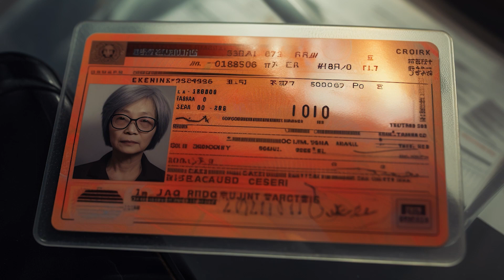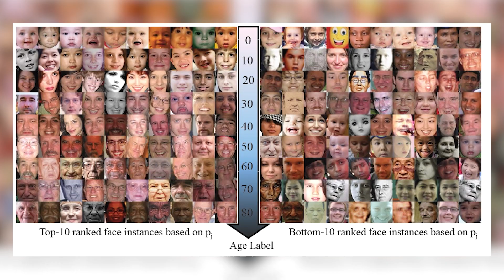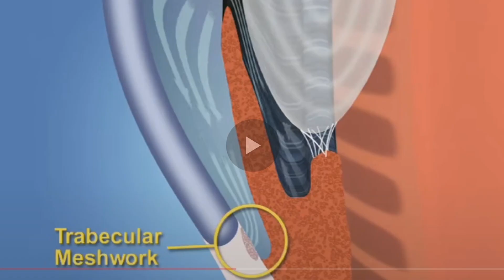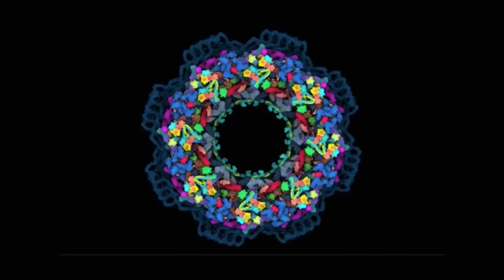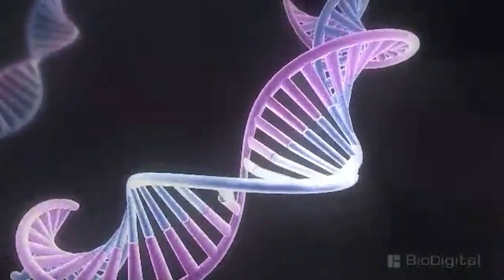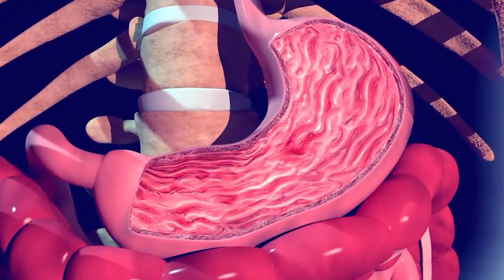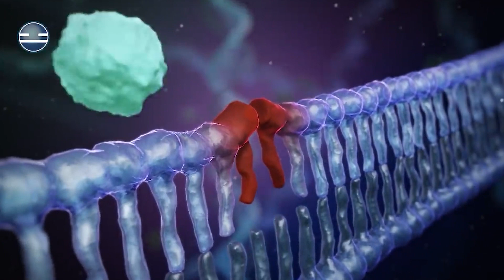This rare disease speeds up how fast you age.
Getting older is something we all take for granted, but what if there were diseases that messed with the passage of time and changed how fast you actually age? Today's video is about three different diseases that do exactly that.

The first disease lulls you into a state of complacency. You think you are a normal person until your twenties when you rapidly age much faster than your friends, collecting a huge swath of health problems usually reserved for the elderly.

The second disease is the "Benjamin Button" disease and makes you look like a wrinkly old man the moment you are born.

The third disease keeps you frozen in time, trapping you in the body of a 5-year old for the rest of your life.

Welcome to the strange world of rare diseases.

SPOILER ALERT: Don't read below unless you want to know.

I am a board-certified doctor here to regale you with all the ways in which our bodies may fail. Today's true story is a published case report about Werner Syndrome, Progeria and Neotenic Complex Syndrome (aka Syndrome X).